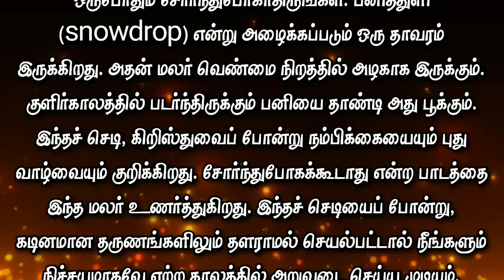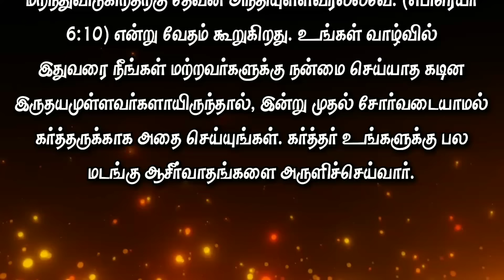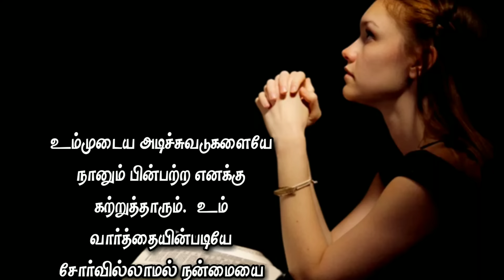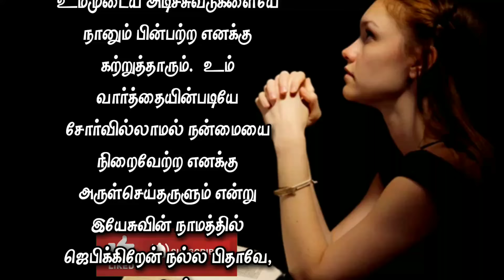Today Bible Verse in Tamil I Today Bible Verse I Today's Bible Verse I Bible Verse Today I13.08.2024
ENGLISH VERSION: Today's Bible Verse (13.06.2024):

VERSE:
And let us not be weary in well doing: for in due season we shall reap, if we faint not. (GALATIANS 6:9 KJV)

EXPLANATION:
I greet you in the mighty name of our Lord and Savior Jesus Christ.  "And let us not be weary in well doing: for in due season we shall reap, if we faint not." (Galatians 6:9) says today's promise.

Don't get discouraged when your good deeds seem wasted.  Tests can be overwhelming.  But don't forget that if you don't give up you will win.

May the Lord bless you with this.  When things get difficult, when our efforts seem fruitless, let's not give up.  Trials will always arise that can wear us down.  So, when these obstacles occur, do not forget that if you do not get tired, you will reap at the right time.

A young pastor told a senior minister of his congregation about the challenges he was facing in his ministry.  He said that because of his service to the Lord, others were criticizing him and he was heartbroken because of that.  Can I give this up because people around me are making fun of me, telling me that I am tired and that I can no longer serve?  Start a new business and make a living?  He asked him for advice.

"Keep moving forward. Strive until you reach the goal in front of you," advised the senior employee.  This touched his heart.  He clings to God.  Today he is a powerful preacher who is used by the Lord to work miracles in people's lives.

Many times we are too tired to do good.  The reason for this is the idea of why we should help them, jealousy, selfishness etc.  We do not realize the plight of those who ask for help and neglect the good.  Here the scripture says, “And let us not be weary in well doing: for in due season we shall reap, if we faint not." (Galatians 6:9). When you do not get tired of helping others according to the word of God, the Almighty God, who sees your good deeds, will bless you so that you will be rewarded a hundredfold.

"Doing good" is pleasing to the Lord.  Therefore, according to the grace of the Lord, trying to do our own "good" to others is a special thing in God's eyes.  If we ask the Lord, "Give me the same divine thought", according to the scriptures, "Whoever hears receives" (Matthew 7:8), the Lord will give you that divine grace as well.

A mother always looks happy.  But once, when they looked tired, a poor man who came to see them looked at them and said, "I have never seen you so tired, why are you like this?"  After hearing that, the mother stuffed the 2 rupee note in her hand and left.  Yes!  What this mother needs is time and money.  The poor man gave the little money he had to the mother with love and sacrifice.

Beloved!  This is "doing good."  Do not expect anything!  Through this thought one can comfort the broken hearted people and gain the favor of the Lord.  “For God is not unrighteous to forget your work and labour of love, which ye have shewed toward his name, in that ye have ministered to the saints, and do minister." (Hebrews 6:10).  If you have been a hard-hearted person who has never done good to others in your life, do it for the Lord without getting tired from today.  May the Lord shower you with many blessings.

PRAYER:
Supreme Father, please bless me today.  You are not an unjust God to forget my efforts of love for you and your people.  I believe you will reward me.  I trust in you and hope for your blessings.  Strengthen my weak arms and give me the grace to continue toward the goal You set before me. I pray for the grace to make all areas of my life flourish.  From today onwards, give me your divine “doing good” thoughts.  Give me the attitude of helping the poor and needy.  Teach me to follow your footsteps.   In the name of Jesus I beseech and pray with tears that you will give me the grace to do good without tiring according to your word, good father, amen.